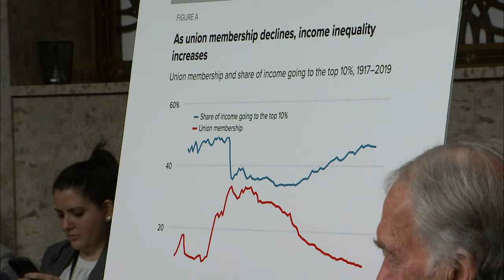Former Starbucks CEO Howard Schultz testifies before Senate panel | full video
Former Starbucks CEO Howard Schultz testified before the Senate Health, Education, Labor and Pensions Committee on Wednesday over the coffee chain's conduct during employees' unionization push. Vermont Sen. Bernie Sanders has been calling on Schultz to publicly respond to worker complaints of unfair labor practices.